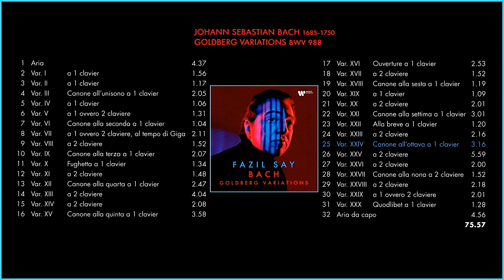J.S. Bach: "Goldberg Variations" (Variations 16-24) Fazil Say, piano (rec. 2022)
J. S. Bach: "Goldberg Variations, BWV 988"
00:00 - Variation 16
02:54 - Variation 17
04:46 - Variation 18
06:05 - Variation 19
07:14 - Variation 20
09:16 - Variation 21
12:17 - Variation 22
13:38 - Variation 23
15:55 - Variation 24
    Fazil Say, piano